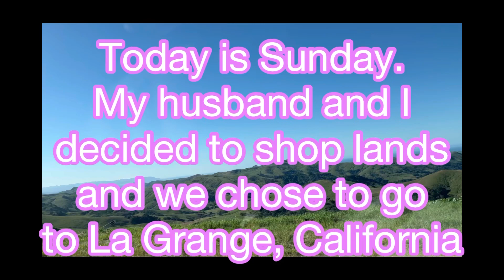Land for sale La Grange California